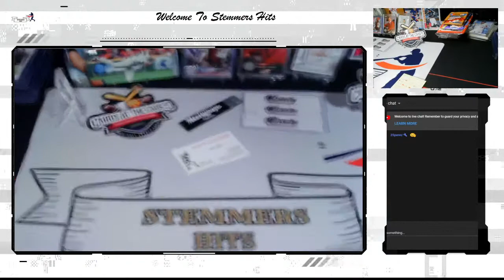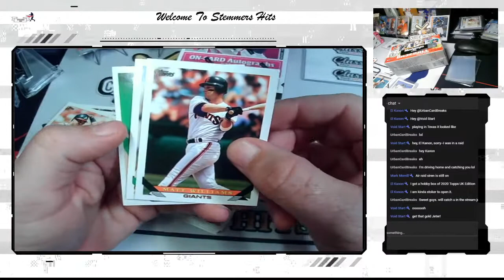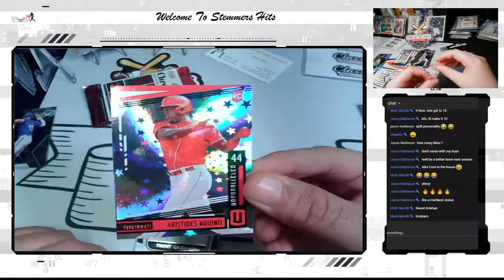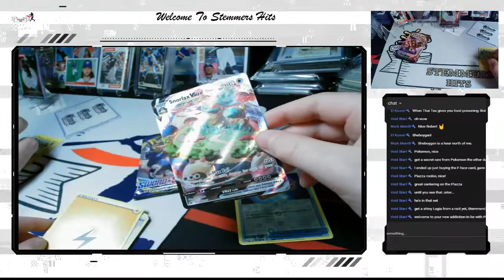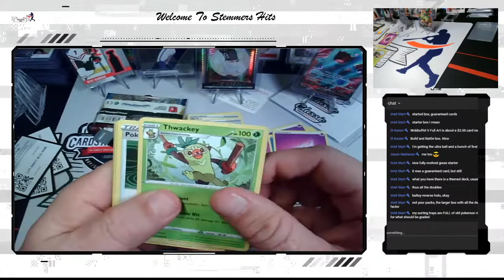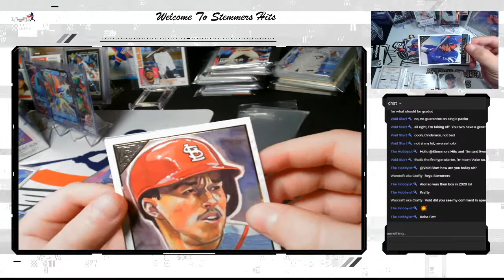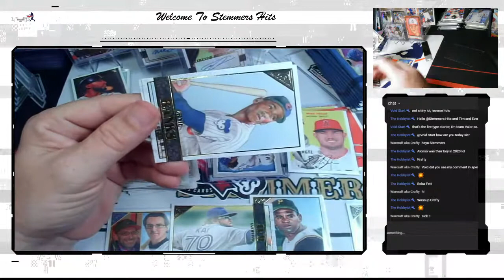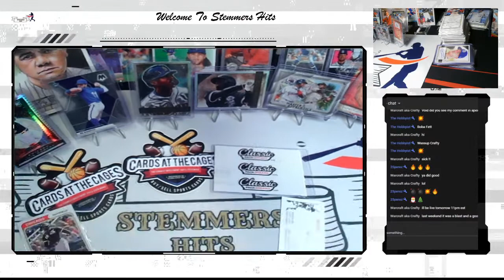Stemmers Hits Presents - It is Friday! Update Series - Gallery - Pokemon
Hello Everyone!!

Welcome to Stemmers Hits!

We have a Surprise for you...Yes we have been on for over a YEAR!  We wanted to share with you some of our fun so we decided to do a new break...All Time Best Breaks in the world...jk...It should be fun!! Come on in have fun get in the action!!

We PC the:
Washington Nationals

T. Thibault
c/o Stemmers Hits
120 Beaver Creek Dr
Benson, NC